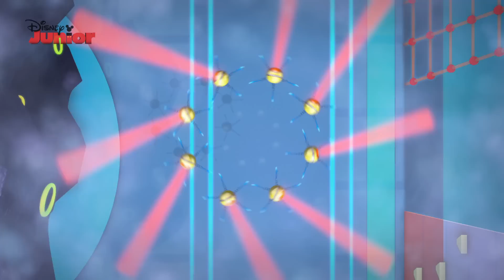Miles From Tomorrow | Trashbot | Disney Junior UK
MILES FROM TOMORROW

IGNITION IS A GO! So strap yourself in and let’s blast off to meet Miles and his family as they go on exciting space adventures in Miles From Tomorrow!

Set in outer space, this super stellar animated Disney Jr series follows 7-year old space adventurer Miles, his older sister Loretta and their scientist parents who are on a mission to connect the universe. Living aboard the Stellosphere spaceship, Miles and his family have been tasked with exploring space to find cool cosmic discoveries!

Hop on and join Miles and his best friend M.E.R.C as they zoom through space on his super cool surfboard, the Blastboard, exploring strange new worlds, meeting crazy alien creatures as well as learning all about the amazing and awesome universe.

Get ready to experience the galactic trip of a lifetime with Miles from Tomorrow – it’s ‘Blastastic!!’

MILES CALLISTO
Miles is a super brave, mischievous space adventurer who is ready for action! He loves blasting through the universe with his best friend and robo-ostrich M.E.R.C finding new worlds and crazy new friends along the way! He loves surfing through space on his Blastboard exploring the unknown!

LORETTA CALLISTO
Loretta is Miles’ gadget loving, loyal big sister. She is really smart, loves science and records any new discoveries about the universe on her ‘Bracelex’ a cool cosmic bracelet!

CAPTAIN PHOEBE ‘LIANG’ CALLISTO
‘Callistos, let’s Rocket!!’ Meet Captain Callisto known as Captain Mum! She is Miles’ kind hearted mum and Captain of the Stellosphere spaceship. She is a great leader and like her son – she is always ready for action!

LEO CALLISTO
Leo is Miles’ and Loretta’s very laid back and utterly cool dad. He is an amazing inventor and pilot – he also used to be a pro-surfer which is where Miles picked up his love of surfing! He’s very loving and kind and always on hand to sort out problems.

M.E.R.C – aka MECHANICAL EMOTIONALLY RESPONSIVE CREATURE
M.E.R.C is a robotic ostrich and best friend of Miles. He is programmed to have feelings and will do anything to keep Miles safe. With his extendible neck and rocket boosters he’s an all-round amazing best friend!

THE STELLOSPHERE - STELLA
Stella is the ships computer whose main job is helping the family and keeping them safe. She is kind, calm and friendly and is a big part of the Callisto family.

WATSON AND CRICK
Watson and Crick are the two-headed alien admirals who work at the Tomorrowland Transit Authority and are in charge of giving Miles and his family exciting new missions to go on. Watson is serious and knowledgeable whilst Crick is cheeky and jolly and they often quarrel with each other!